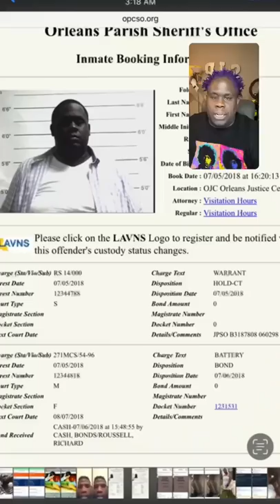Shakie explains the FEDS picking up his 2018 arrest charges (Part 2)